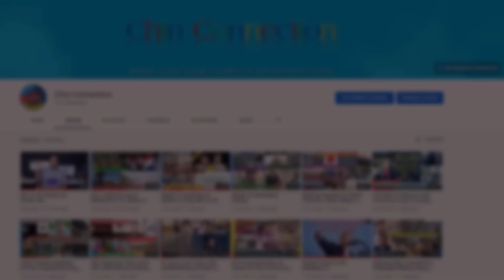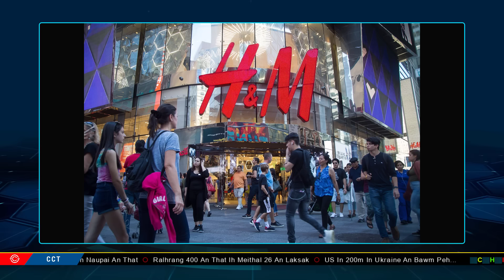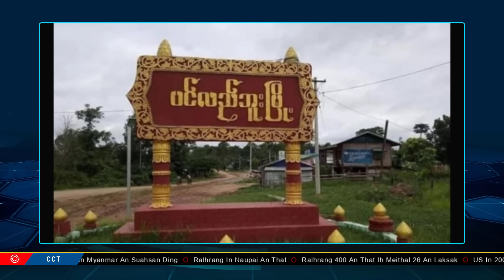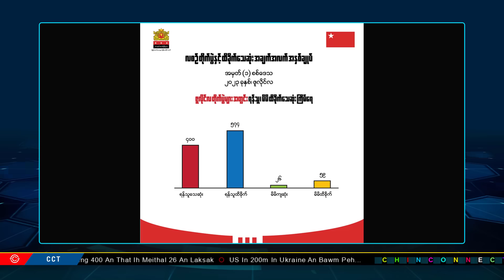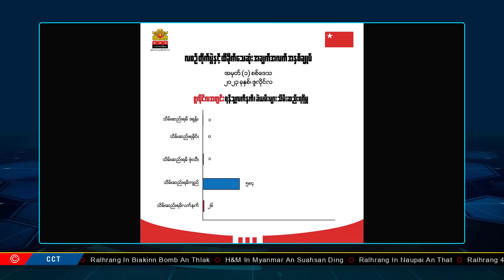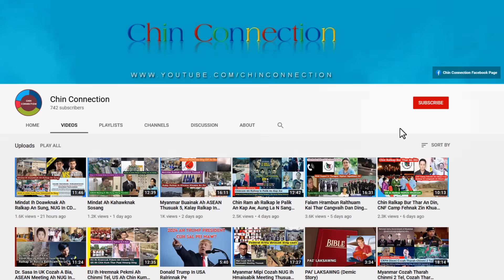August 18 Zan: Tedim Ah Ralthuampi A Tla, Ralhrang 400 Thi